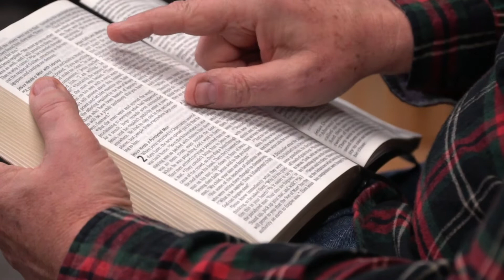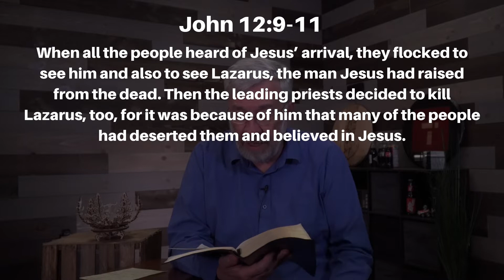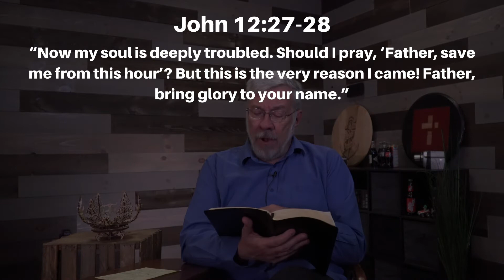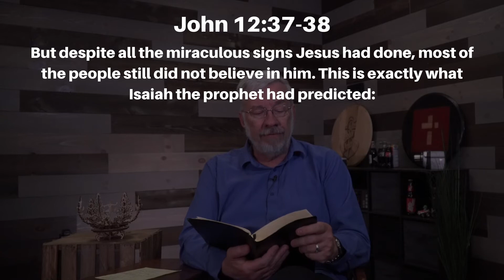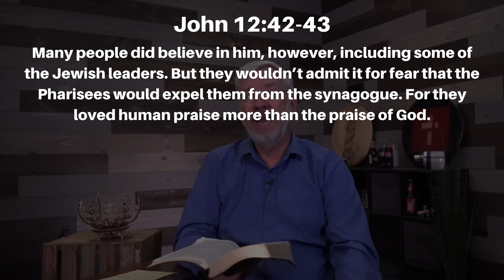Why did those who shouted “Hosanna” during the triumphal entry shout “Crucify him?” - April 29, 2022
April 29, 2022 — Why did those who shouted “Hosanna” during the triumphal entry shout “Crucify him” on good Friday?

Matthew 21:1-9
Mark 11:1-10
Luke 19:28-44
John 12:12-50

Why the sudden turn around, shouting “Hosanna” on Sunday and “Crucify him” on Friday? Let’s find out together as we study the start of the passion narrative.